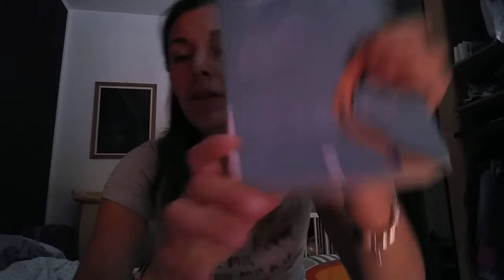Video recensione del libro "chiamami col tuo nome" di André Aciman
Un romanzo meraviglioso, da gustarsi durante le ore afose.